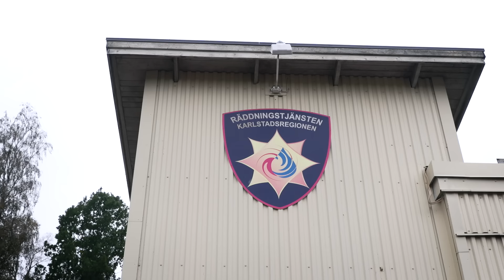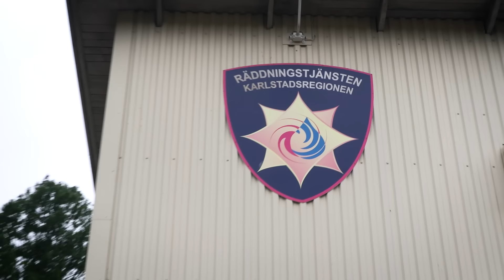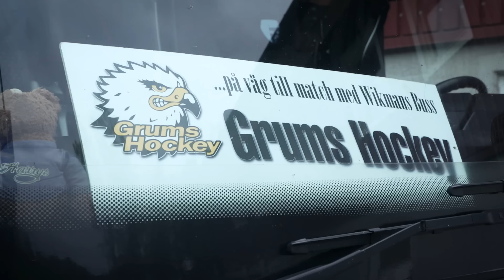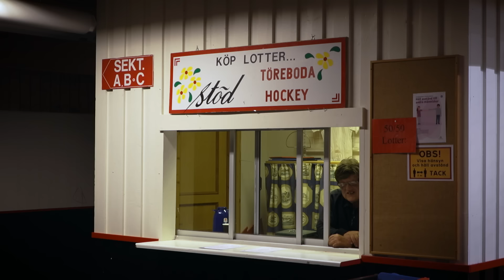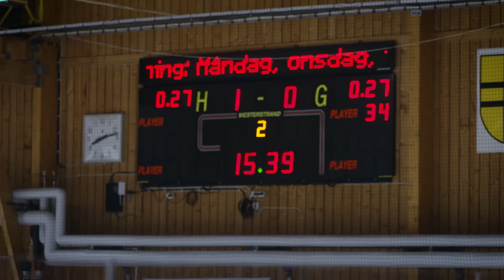Mannen Utan Filter - Del 3 - En grabbresa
I den här delen lämnar Skåån sitt Värmland – för bortamatch i Töreboda. Men innan avfärd så måste han förstås förbi sin älskade brandstation.